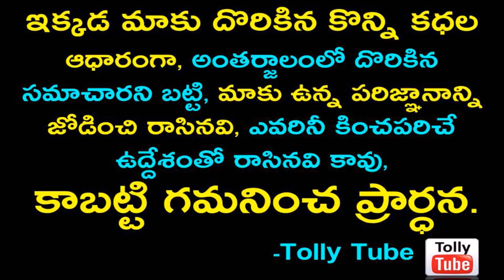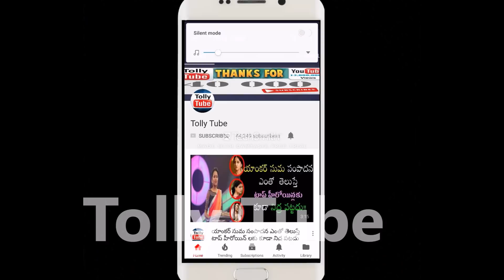ఈ లాక్ డౌన్ లో కార్తీక దీపం వంటలక్క చేసిన పని ఏంటో తెలిస్తే సెల్యూట్ చేస్తారు!!